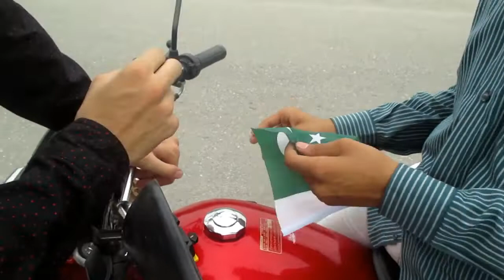Independence Day|| Our Success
as well as ahmadalikhan_1